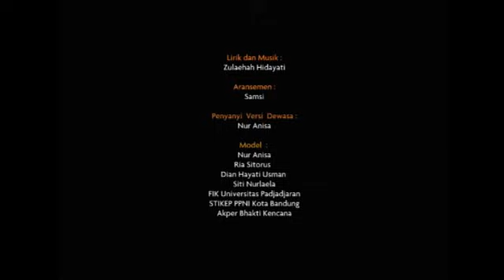CUCI TANGAN 6 LANGKAH WHO 2024 VERSI RUMAH PARENTING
Cuci tangan 6 langkah WHO 2024 ini sesuatu ketentuan WHO. Versi RUMAH PARENTING Dibuat tahun 2017 dan masih berlaku sampai saat ini. Dapat dipergunakan di berbagai instansi pemerintah, swasta, sekolah, dan lain-lain.

Cuci tangan 6 langkah WHO 2024 ini sesuatu ketentuan WHO menggunakan sabun dan air mengalir. Dilakukan selama 60 detik

Cuci tangan 6 langkah WHO 2024, cuci tangan yang benar. Menggunakan lagu Mari Cuci Tangan dan sudah digunakan oleh puluhan juta orang masyarakat Indonesia.

Yang memerlukan mp3 lagu versi 2017, periźinan, poster dapat menghubungi dr zule (WA 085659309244)
dan mengisi form pengguna berikut

mengapa versi 2017? karena mulai versi ini gerakannya sudah berbeda jadi 4 kali.
bedanya dengan versi 2022 ? versi 2022 aransemennya baru, , lebih jazzy, dan dinyanyikan sendiri oleh penulis lagu.

untuk yg memerlukan minus onenya silakan klik
versi awal 2012 sd september 2022

Hal yang diperbolehkan untuk video lagu ini :
- membuat video versi sendiri/dokumentasi kegiatan penyuluhan menggunakan lagu ini dengan tetap mencantumkan nama pengarang dan sumber akun
- mengupload video versi sendiri
- menggunakannya untuk penyuluhan langsung

Hal yang pengarang dan produser (PDUI Cabang Jawa Barat) tidak berkenan
- menggunakan video/musiknya untuk profit, termasuk di sini penggunaan oleh produsen produk kebersihan (misal sabun cuci tangan)
- reupload video
- monetize youtube

terima kasih untuk perhatiannya
Hal yang kurang jelas silakan menghubungi CP di 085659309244

Pengarang : dr Zulaehah Hidayati RSHS
Produser : RuMAH PARENTING
revisi 2013
video by arton seto